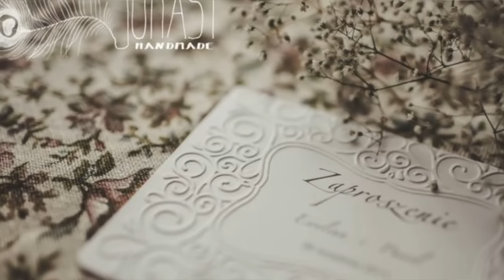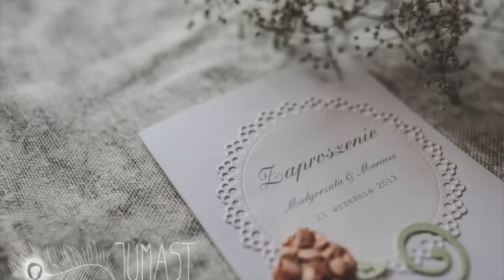Zaproszenia ślubne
W tym odcinku rozmawiam z Agnieszką, która wykonuje piękne i niepowtarzalne zaproszenia ślubne!